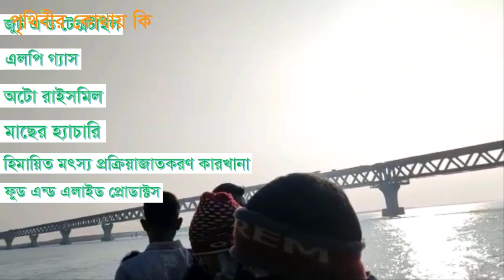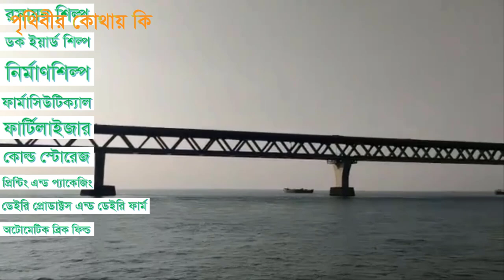পদ্মা সেতু যেভাবে পাল্টে দিচ্ছে দক্ষিণবঙ্গের চেহারা | Padma Bridge | Padma Setu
পদ্মা সেতু যেভাবে পাল্টে দিচ্ছে দক্ষিণবঙ্গের চেহারা  বিস্তারিত ভিডিওতে।

এই ভিডিওতে ব্যবহৃত কিছু ছবি এবং ভিডিও যা প্রকৃত ঘটনা, ব্যক্তি, স্থান বা সময়কে উপস্থাপন করে না; দৃশ্যের শূণ্যতা পূরন করতেই তা ব্যবহার করা হয়েছে ।

ভিডিওটি আপনাদের কেমন লাগলো তা কমেন্ট করে জানান, আপনাদের প্রতিটি কমেন্ট আমরা গুরুত্বসহকারে পড়ি এবং আপনাদের চাহিদা অনুযায়ী ভিডিও তৈরী করি ।